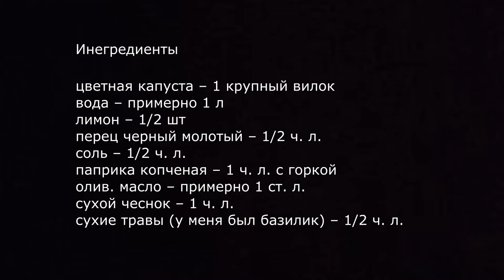ТАК вы ЦВЕТНУЮ КАПУСТУ точно не готовили! СТЕЙКИ из цветной капусты